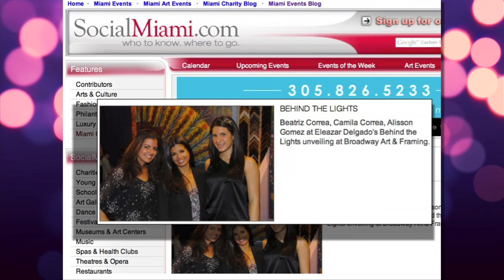Eleazar Delgado Multimedia Artist EPK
Born in Oklahoma, raised in Caracas, Venezuela, Eleazar Delgado studied architecture and interior design. It was in Miami where he began his architecture explorations. Graduating at the peak of the deconstruction movement in 1987 from the Universidad Central de Venezuela, his thesis on the Penal Courthouse for Metropolitan Caracas received Honorable Mention. During the 1980's, Delgado fell in the love with Miami's vivid colors and its native surroundings. The radiant sunshine and gleaming colors of the night influenced his choice to paint the story of Miami.

After a successful venture in architecture and interior design, he grew tired of the rigidity of those forms of expression. Architecture is about space. The process is always restrained. Interior design is about other people's psychology. Painting is the creators' own vision. Having always struggled against the methods he was taught, it was time to seek release of from those restrictions.

Behind the Lights is the multimedia journey through different design disciplines. Architecture, design, and art unite to reveal the innate transparency of the self in art. The work of Eleazar Delgado illuminates portals to expose the beautiful way color and light shape the relationship of Miami's visionaries with the Magic City. In a second of abundant light your vision is impeded, causing you to squint. It is in that second glance that the story is revealed.

Each subject chosen for this collection was a door to Miami's development and enrichment. The abstract visual relation tells a story, using native symbols of plants, animals, landmarks and those who had the vision to see behind the wilderness. Their enthusiasm and courage inspired this exploration of the people who shaped Miami.

Delgado's work has led him back to his origins, his inner voice. Epic painting was his earliest artistic fascination. The compelling relationship between history and art is often depicted but rarely realized as a story that appeals to all your senses. The journey has come full circle, back to Miami where he applies his research of reading between the lines and seeing behind the lights to present oil paintings as a 3-dimensional story.

Delgado's vibrant and colorful perspective on the visionaries that built Miami, like Henry Flagler and Julia Tuttle have earned him much acclaim, his work also memorializes historical events, such as Billie Holiday's performance at The Lyric in Overtown. His artwork's historical homage and social slant have been featured by The Miami Herald, Plum TV, CNN Español, Social Miami, Miami Magazine, Miami Art Guide, Art Circuits, Ocean Drive, Brickell Magazine and 944 among others.

For more information and to view Eleazar Delgado's art please